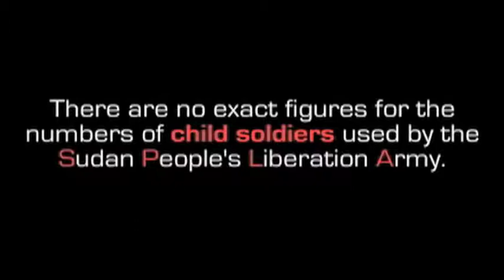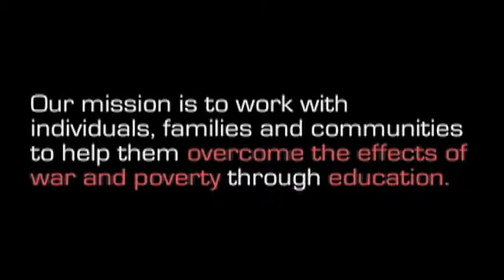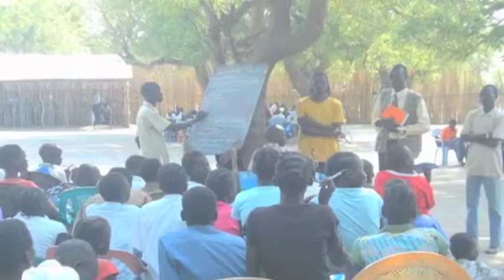Emmanuel Jal Common Ground Awardee Video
A video I edited for the 2011 Common Ground Awards.